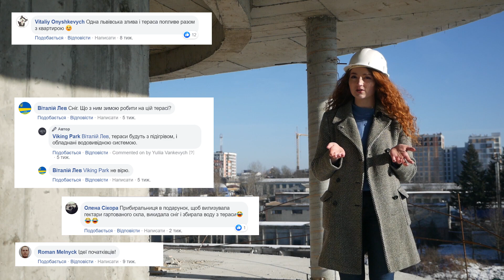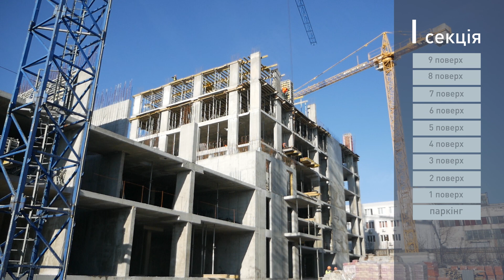Перші палуби у ЖК Viking Park вже є! Січневий відеозвіт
Пропонуємо оглянути володіння вікінгів 21 сторіччя. Адже час для чергового відеозвіту з будівництва ЖК Viking Park. Дивіться пильно, бо, можливо, ваша тиха гавань саме тут - на Зеленій, 151. Ми готові показати вам дещо неймовірне! Декілька наших перших розкішних терас та вигляд ЖК зі всіх сторін. Тож, запрошуємо на палубу і приємного перегляду!

Та хочемо зауважити, вам не обов’язково чекати на наші щомісячні відеозвіти. Адже, ви з легкістю можете відстежувати процес будівництва завдяки камерам спостереження на будівельному майданчику.

А якщо виникли запитання – телефонуйте 📲 : 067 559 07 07